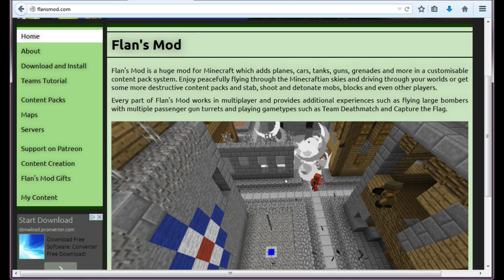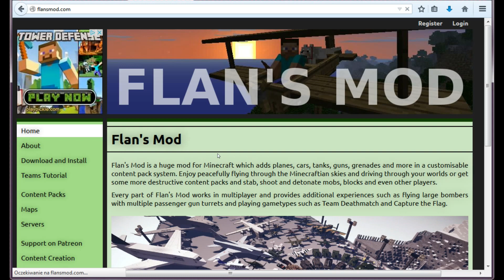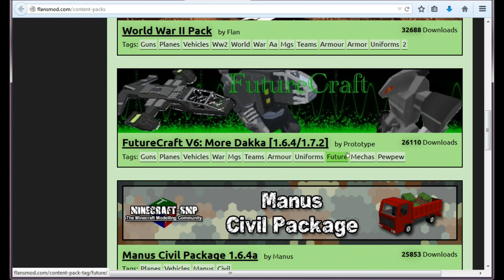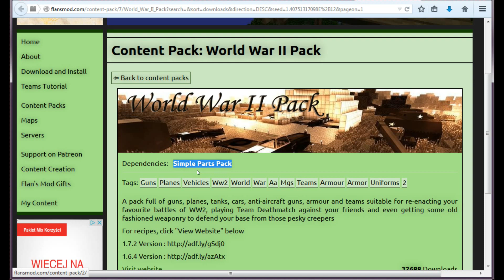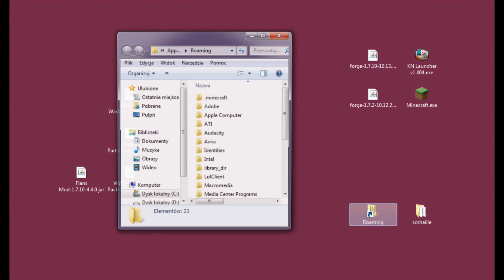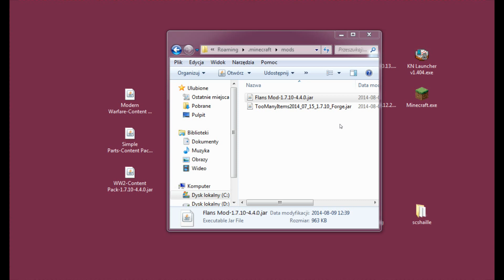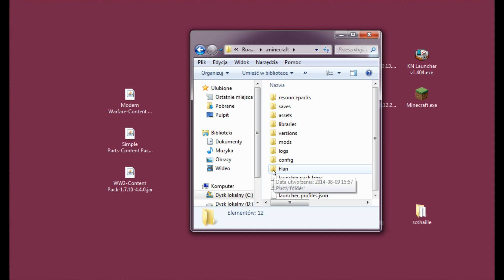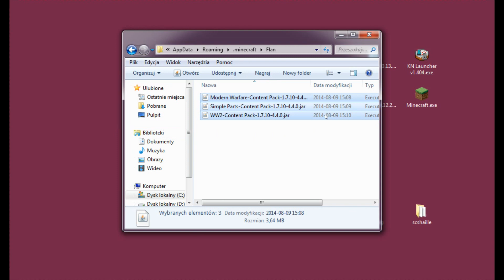EN Minecraft tutorials: Flan's Mod 1.7.10 - how to download and install the mod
Voiced (English) tutorial on how to download and install Flan's Mod with World War II and Modern Weapons content packs for Minecraft 1.7.10